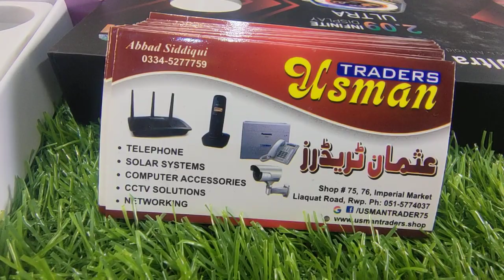S9 smart watch gesture controls feature Rs-4500. Free home delivery All over Pakistan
gesture control feature
fitness tracker
heart rate monitor
sleep monitor
sports modes
Bluetooth calling feature
social apps notifications
massage notifications
2 day battery time
RS -4500
Free home delivery All over Pakistan